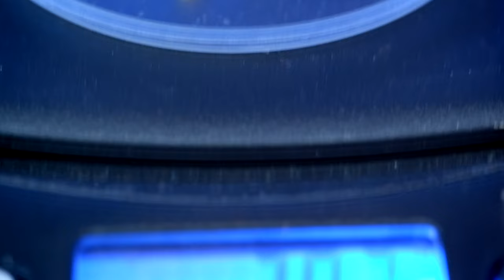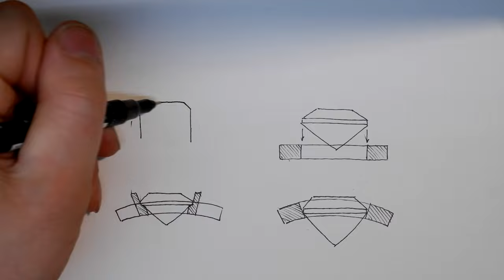Как создается уникальное украшение: КОЛЬЦО с ИЗУМРУДОМ в стиле неоклассика. Только ручная работа!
В этот раз мы займемся изготовлением кольца с изумрудом в неоклассическом стиле. Ведь одной из изюминок украшения станут два декоративных банта из белого золота, украшенных бриллиантами, как один из популярнейших мотивов классических изделий прошлых веков. При том что, форма оправы под изумруд, дизайн кольца, и техника исполнения, полностью отвечают ювелирной моде.
 В этом видеосюжете я проведу вас по всему процессу изготовления кольца, дам ценные советы ювелирам, а зрители получат эстетическое удовольствие от создания уникального украшения, выполненного полностью вручную!
Тайм-коды:
00:00 Вступление
00:30 Тема видео и задачи по кольцу
01:45 Лигирование золота и плавка
03:20 Подготовка проката под банты и оправы под изумруд
04:30 Формообразования оправы для изумруда. Возможные ошибки.
05:47 Изготовление оправы под изумруд и мелкие бриллианты
09:00 Изготовление ажурной детали каста, пайка
13:51 Изготовление шинки кольца
16:08 Изготовление декоративных бантов под бриллианты
23:46 Итоговая пайка всех деталей кольца
26:40 Подрезка фадана и закрепка бриллиантов
29:36 Закрепка изумруда
30:40 Что нас ожидает в следующем выпуске
31:00 Кольцо с изумрудом ручной работы